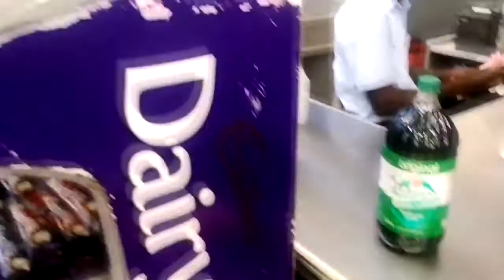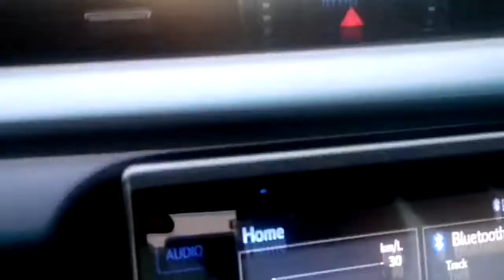My Journey to Binga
We took the Karoi Route from Harare. which is the shortest route. Not necessarily the best. Music credit. Ndoga by Dreamstation x Pauline, Rwendo Tererai Musuka ft Natsai. Inyasha by Tererai Musuka